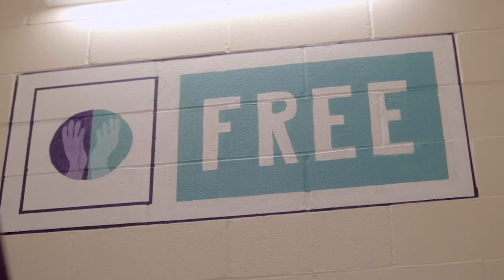Family Residences and Essential Enterprises Imagine Awards Finalist 2020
Robert S. Budd of Family Residences and Essential Enterprises (FREE) was a finalist in the Certilman Balin Leadership Excellence Category for the 2020 Long Island Imagine Awards!